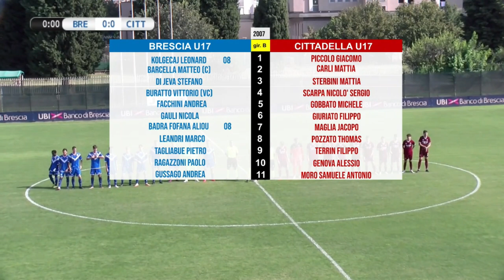BRESCIA - CITTADELLA : 3 - 1 HIGHLIGHTS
Inter - Maglia Home Personalizzata con Nome e Numero di Lautaro/Barella con Patch Ebay 2023 Replica Ufficiale, Blu, Nero, 100% Poliestere, Adulto e Bambino

46% di sconto PUMA Smash V2, Scarpe da Ginnastica Basse Unisex-Adulto

33% di sconto FIMI X8 MINI V2 Drone con Telecamera 4K, 31 Minuti di volo, Trasmissione Video 9KM, 245g Ultraleggero 3-Axis Gimbal GPS Quadcopter Pieghevole per Adulti Principianti, Pitorno Automatico, Follow me